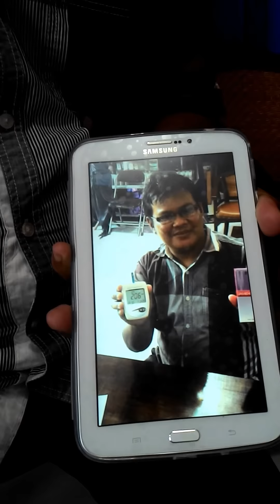Testimoni Khasiat JAMKHO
Testimoni dari Bpk. Fauzi Ketua TDA Jakarta Utara setelah meminum Jamkho